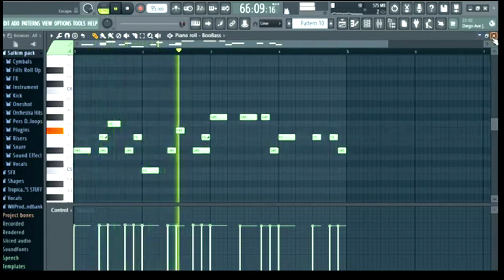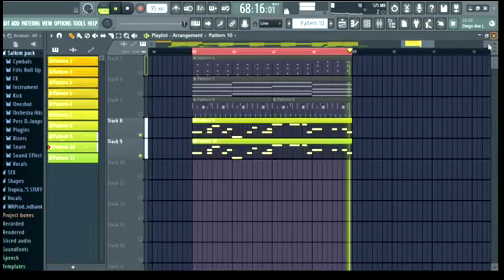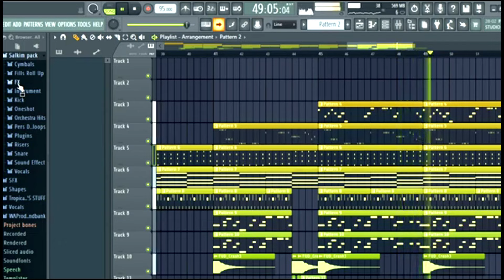Ka.sara Na.a | Behind the Music | Instrumental